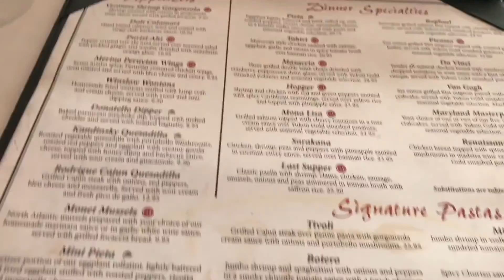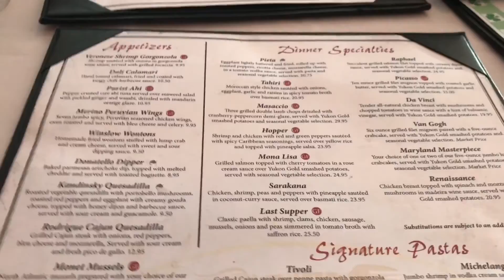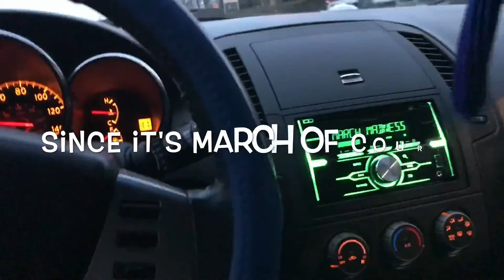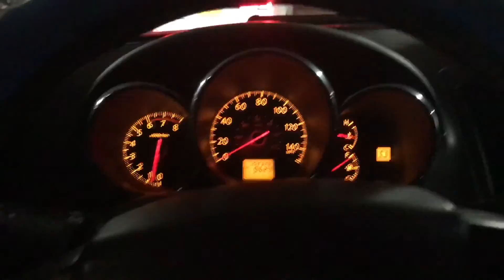Birthdays, Movies & More! [LaughPack Vlog]